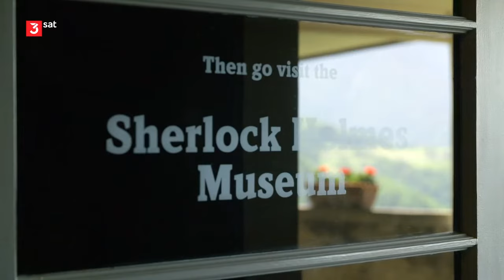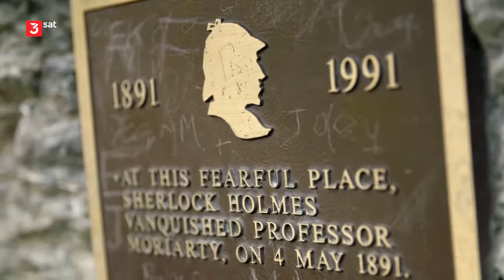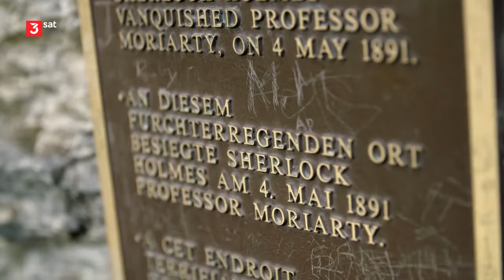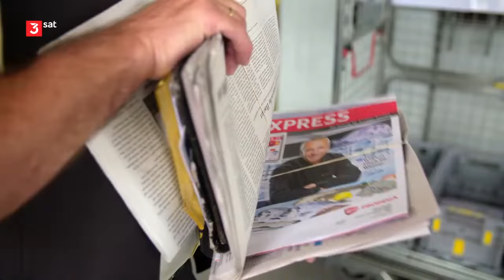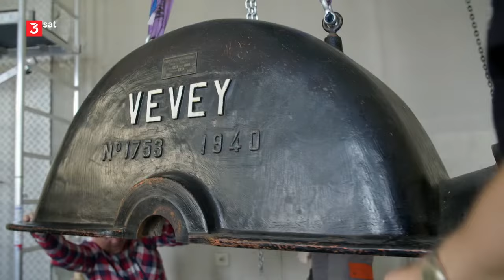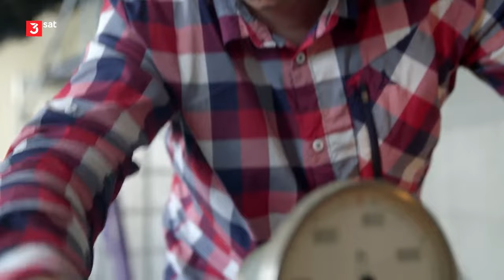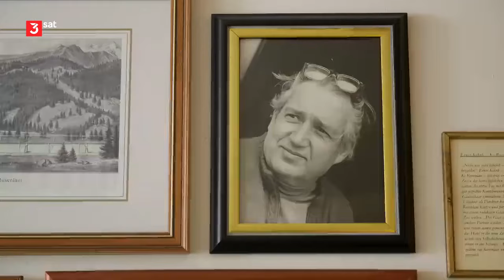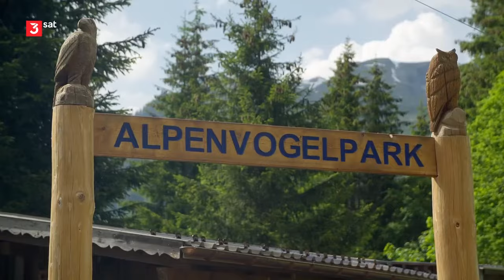Mit dem Postauto durch die Schweiz - Durchs wildromantische Rosenlauital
Die Rosenlauí-Linie von Meiringen nach Grindelwald gilt als eine der spektakulärsten Postauto-Routen der Schweiz.

Die wildromantische Strecke führt entlang schroffer Felswände und tiefer Schluchten durch das malerische Reichenbachtal auf die Grosse Scheidegg. Die ganze Fahrt über bieten sich fantastische Ausblicke auf die Bergriesen des Berner Oberlandes.

Die einspurige Straße über die knapp 2000 Meter hohe Grosse Scheidegg nach Grindelwald ist für den motorisierten Verkehr gesperrt. Nur das Postauto darf hier fahren. Für die Chauffeure ist die Strecke mit ihren scharfen Kurven und steilen Anstiegen eine Herausforderung. „Ein bisschen Nervenkitzel ist immer dabei“ sagt Chauffeur Christian Eggler, der die Rosenlaui-Linie schon seit 15 Jahren befährt.

Schon Goethe war von der Landschaft fasziniert, nachdem er 1779 das Rosenlaui-Tal durchschritten hatte. Die Postauto-Route bietet zahlreiche Sehenswürdigkeiten. Zum Beispiel der gigantische Reichenbachfall. Für Sherlock-Holmes-Fans ist ein Ausflug zu diesem 120 Meter hohen Wasserfall fast schon ein Muss. Hier forderte der berühmte Detektiv seinen Erzfeind Professor Moriaty zum Kampf. Das Handgemenge endete mit dem Sturz beider in die Tiefe.

Kurz hinter Rosenlaui, der kleinsten Gemeinde der Schweiz, liegt die berühmte Gletscherschlucht Rosenlaui. Ein Kunstwerk der Natur – 600 Meter lang und bis zu 150 Meter tief. Die Schlucht mit ihren spektakulären Wasserfällen, geheimnisvollen Grotten und bizarren Felsschliffen ist Teil des UNESCO Welterbes Schweizer Alpen Jungfrau-Aletsch und zählt rund 20 000 Besucher im Jahr.

Gleich nebenan liegt das Hotel Rosenlaui. In dem altehrwürdigen Gasthaus wird man beim Schritt über die Türschwelle in die Zeit der Belle-Epoque zurückversetzt. Die Geschichte des Hotels erzählt auch von den Anfängen des Tourismus in der Schweiz: als Pioniere die Alpen eroberten und in diesen noblen Räumen ihre Erfahrungen austauschten. Den Betreibern des traditionsreichen Hauses, der Familie Kehrli, liegt die Hotelgeschichte und die Erhaltung des viktorianischen Baustils samt seiner heute fast schon kitschig anmutenden Schnörkel am Herzen. Auf liebevolle Art scheint das Hotel aus der Zeit gefallen. Auf Wlan, Fernseher oder Handyempfang wird hier ganz bewusst verzichtet.

An der Haltestelle Schwarzwaldalp erfolgt ein Fahrerwechsel. Nun dirigiert Sämi Zumbrunn das Postauto die schmale Straße Richtung Grosse Scheidegg hinauf. Der erfahrene Chauffeur ist vielfach preisgekrönter Jodler und beglückt die Fahrgäste regelmäßig mit seiner Gesangskunst.

Den höchsten Punkt der Postauto-Route bildet die Grosse Scheidegg. Die Passhöhe liegt auf 1962 Metern und bietet einen einzigartigen Ausblick auf den imposanten Eiger, die Wand des Wetterhorns und die schroffen Engelhörner.

Kaum jemand kennt die Bergwelt um Grindelwald so gut wie Peter „Speedy“ Füllemann. Er führte fast vierzig Jahre ein Sportbekleidungsgeschäft in Grindelwald. Seitdem er im Ruhestand ist widmet sich der heute 74-jährige ganz der Naturfoto-grafie. Er hat bereits mehrere Bildbände veröffentlicht. Seine große Leidenschaft sind Tieraufnahmen. Aber er dokumentiert mit seinen Bildern auch die Schmelze der ehemals mächtigen Grindelwald-Gletscher. Der Rückgang des ewigen Eises erfüllt den Naturfotografen mit tiefer Sorge.

Von der Grossen Scheidegg geht es durch viele Haarnadelkurven hinab ins Tal. Im beliebten Wintersportort Grindelwald am Fuße von Eiger, Mönch und Jungfrau endet die spektakuläre Fahrt des Postautos.

Ein Film von Marcus Fischötter.